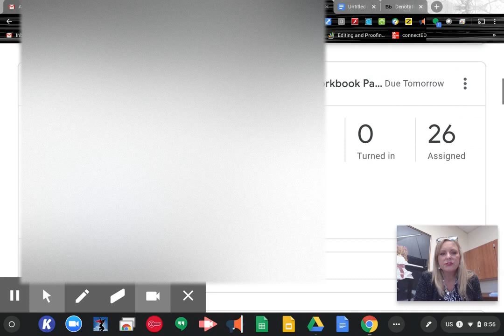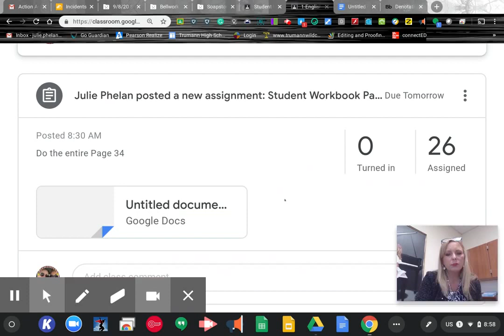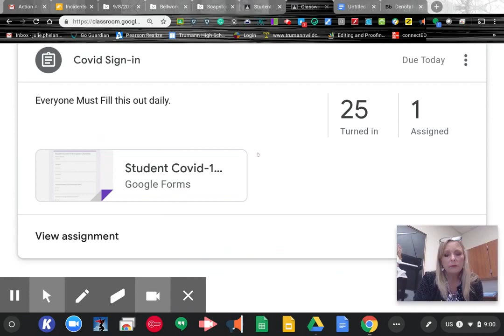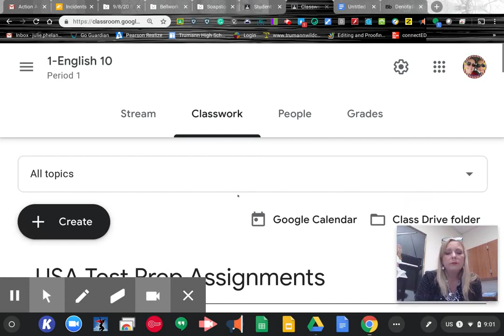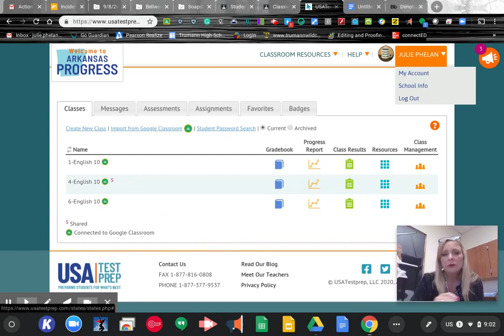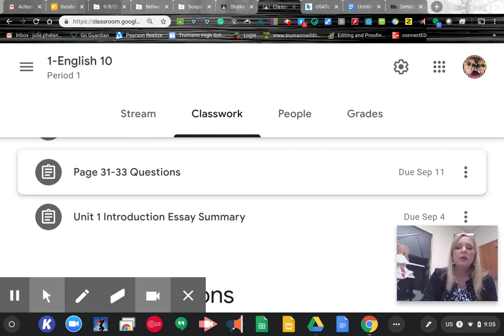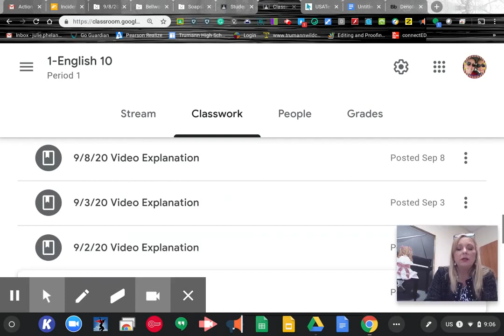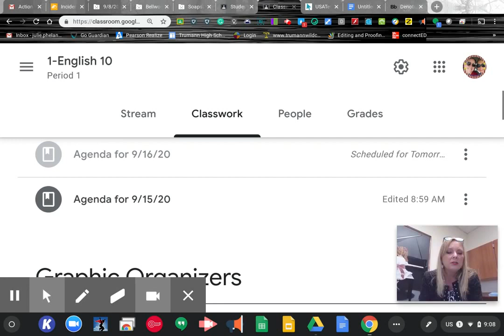How to use My Google Classroom with instructions on classroom procedures for students and teachers.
I created this video for students as well as teachers.  It is designed to show others how to maneuver google classroom as well as maybe give you some ideas for how to structure your assignments.  This video has helped many learn where to find their assignments, and I have had requests from other teachers to share this.  I hope this is helpful for you.